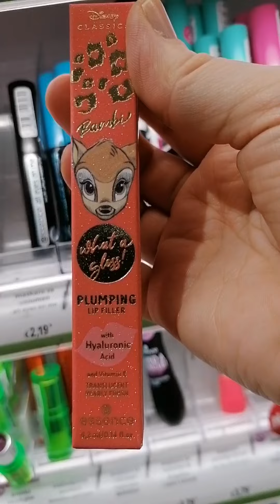Essence&Catrice New collection. Disney&Kaviar gauche collection. May 2022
Come shop with me for make up. Essence & Catrice New collection May 2022.